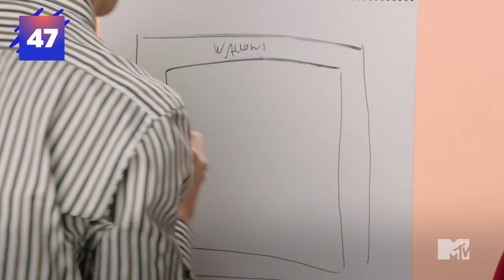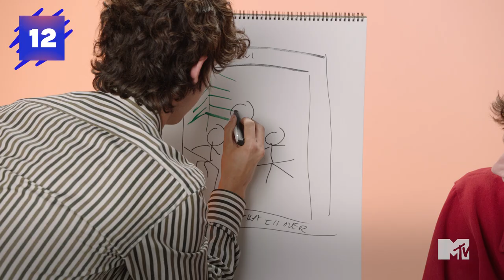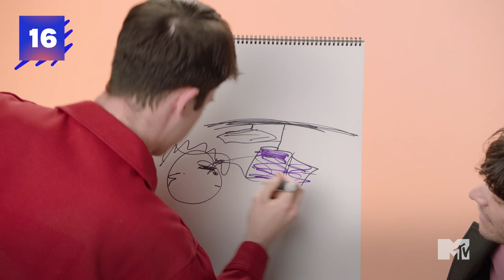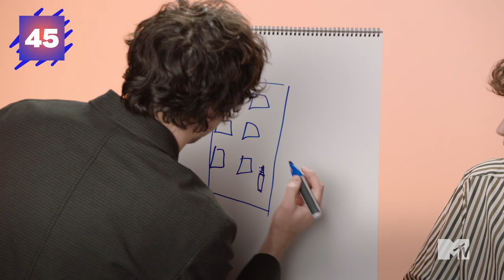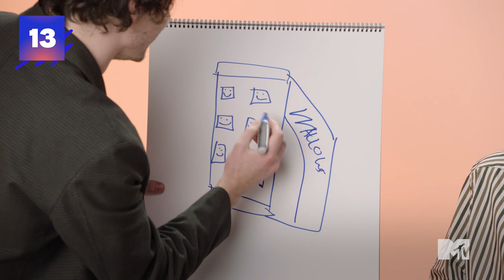Can Wallows Create Imaginary Merch in 60 Seconds? ✏️ 60 Second Draw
Which Wallows member is the best artist? Dylan, Braeden and Cole draw their interpretations of the 'Tell Me That It's Over' album cover, "At The End Of The Day" music video, and an imaginary Wallows merch item in 60 seconds each!